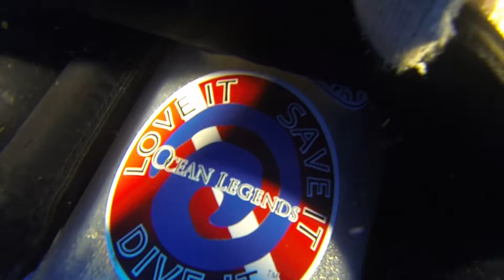Rebreather on the Sea Tiger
The task loading portion for my rebreather class was to operate a camera.